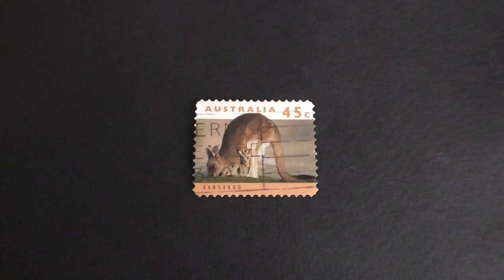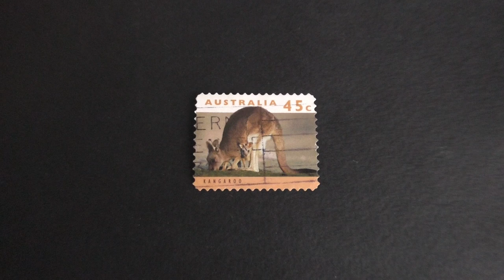Postage stamp. Australia. Kangaroo. 1994. Price 45 cents.